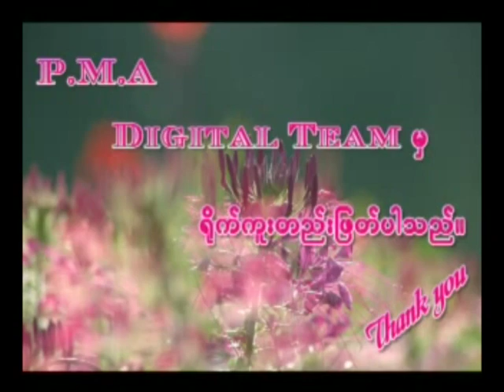Day 1B Evening 22. 8. 09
Day 1B Evening - 24th Mandalay - 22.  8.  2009